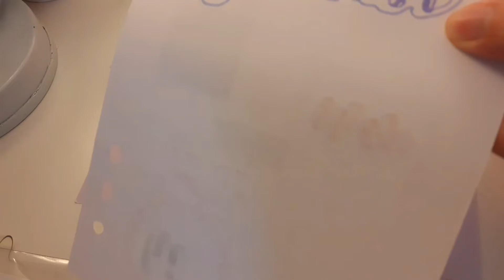ONLINE LAW SCHOOL VLOG ⚖📚|productive day🌳|study notes, bullet journal, study (with subtitle options)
Beni instagram üzerinden de takip edebilirsiniz (Özellikle hukuk fakültesi istiyorsanız 🤭) ❤

Ben kimim?
20 yaşımdayım ve hukuk fakültesi 2.sınıf öğrencisiyim. Yaklaşık 5 yıldır bullet journal yapmaya çalışıyorum ve düşündüm ki neden bunu insanlarla da paylaşmayayım 🤔 Vee burdayım 🥰 Kendi sevdiğim gibi videolar çekmeye çalışıyorum umarım sizler de videolarımı seversiniz ❤

I am 20 years old and I am a second year law school student. I've been trying to bullet journaling for about 5 years and I thought why not share it with people 🤔 And I'm here 🥰 I'm trying to make videos like I like, I hope you guys like my videos too ❤

Herhangi bir sorunuz veya yorumunuz için ;